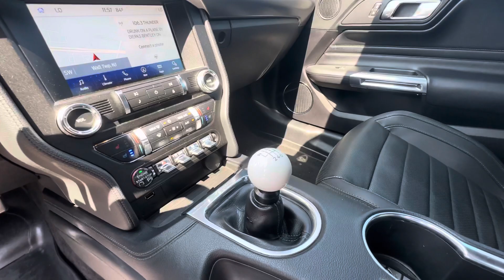BRIANS AUTO CENTER: 2019 Ford Mustang BULLITT with only 17,997 Miles!!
Here is our 2019 Ford mustang BULLITT. This car is powered by the 5.0 L V8 motor with a six speed manual transmission. The car has 17,997 miles on it. The color of the exterior is green with a black interior. ￼